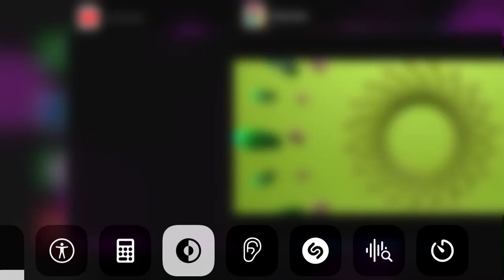21 de setembro de 2022